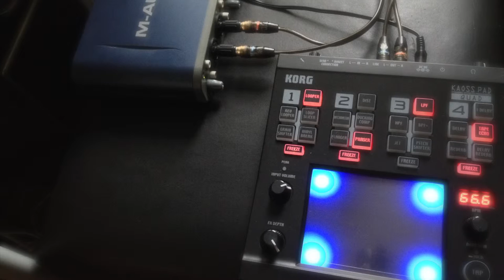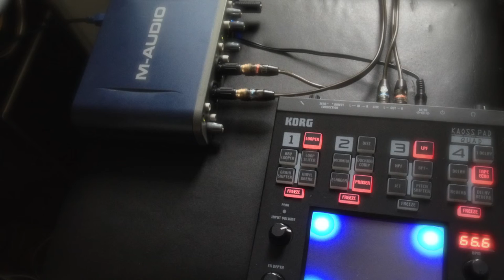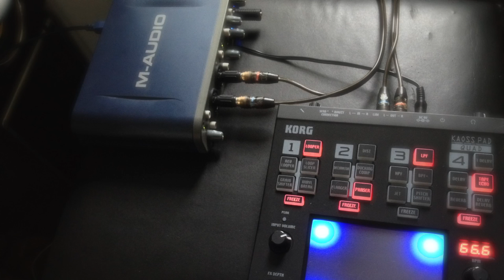Proposta de Emprego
Easy listening for a lonely night in a dark room.